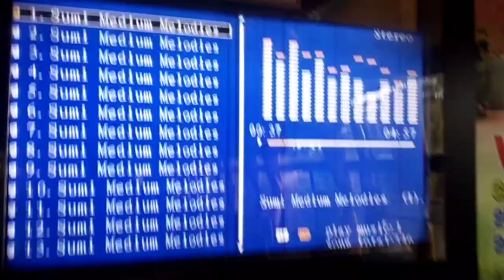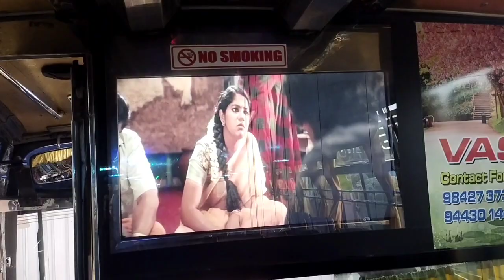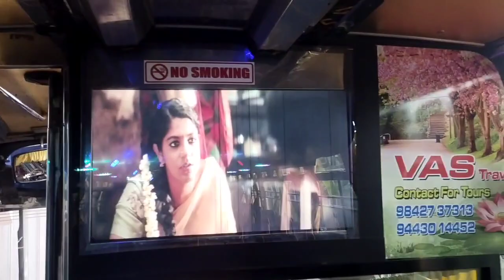BUS AUDIO SYSTEM 🔥🔥🎵🎵🔊🔊🎶🎶🎛️🎛️ USING VISWA AUDIOS PROLOGIC BORDS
VISWAS AUDIO SYSTEM

  BHAVANI ANTHIYUR